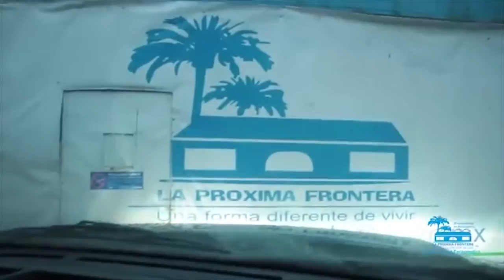LA PRÓXIMA FRONTERA: CAMPAÑA "RECOLECTANDO CORAZONES"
Recolectando corazones es una campaña permanente que realiza el centro de tratamiento La Próxima Frontera y que consiste en intervenir espacios públicos, colonias marginales y comunidades en riesgo para becar y rescatar a personas en situación de calle o de escasos recursos.

La Próxima Frontera es una clínica especializada en adicciones que cuenta con diversas sucursales en el Estado de Jalisco, México.